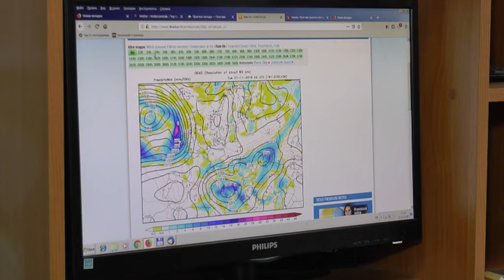28-го листопада на Полтавщині буде морозно та без снігопадів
На регіон насувається область високого тиску – антициклон зі Скандинавії.